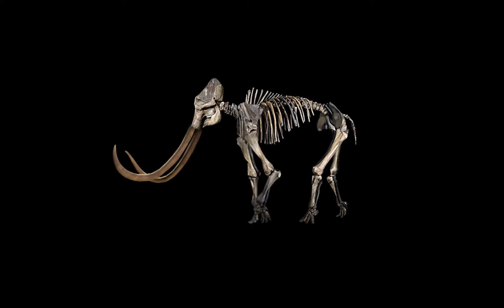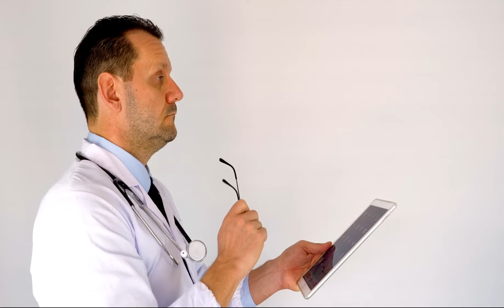اعادة احياء حيوان منقرض منذ 10 ألاف سنة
المصادر

هل تعلم حسب صحيفة "نيويورك تايمز الأمريكية، علماء يقومون بتدشين شركة جديدة تدعى كلوسال، من أجل اعادة احياء حيوان الماموث  المنقرض، وراثيا.

الماموث الصوفي هو حيوان منقرض، عاش خِلال العصر الحديث وعاصر الإنسان، لكن السلالة اندثرت منذ حوالي عشرة آلاف سنة، وأقرب الأنواع الباقية الشبيهة بِه هو الفيل الآسيوي.
ونظرا لأن الأفيال  الأسياوية والماموث، يجمع بينهما  سلف مشترك، عاش منذ حوالي 6 ملايين سنة، يعتقد أنه من الممكن تعديل الأحماض النووية للفيل لإنتاج شيء يشبه ويتصرف مثل الماموث الصوفي.